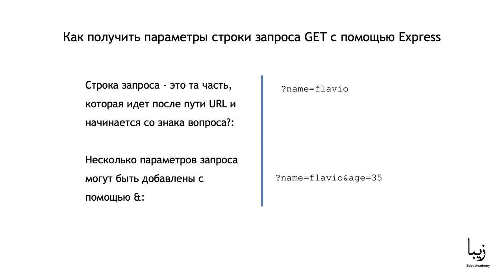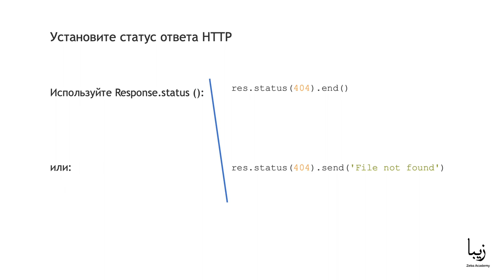Express. Параметры Запроса